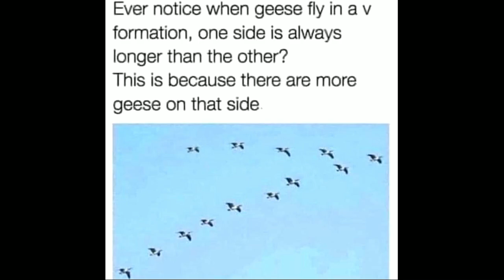TRY NOT TO LAUGH #20 - OOPS!